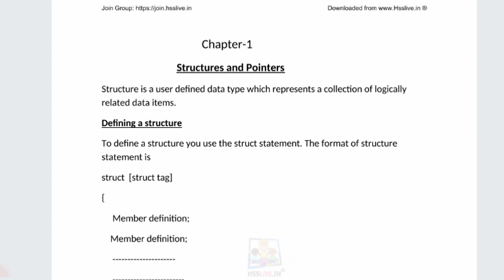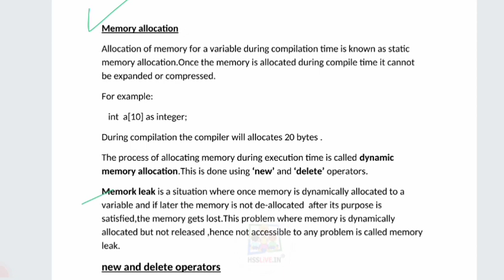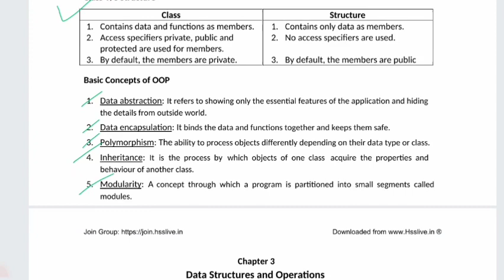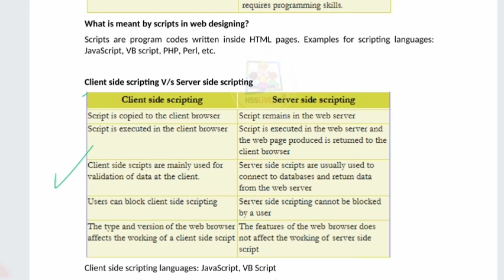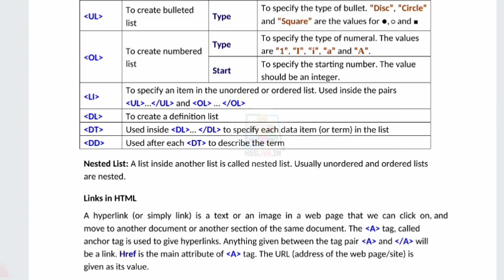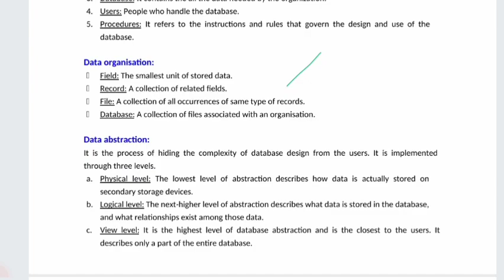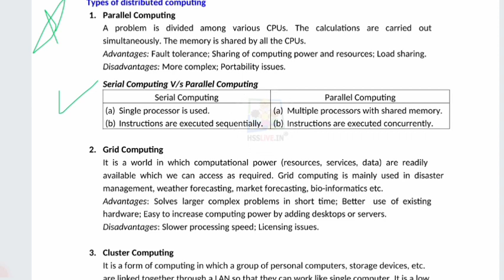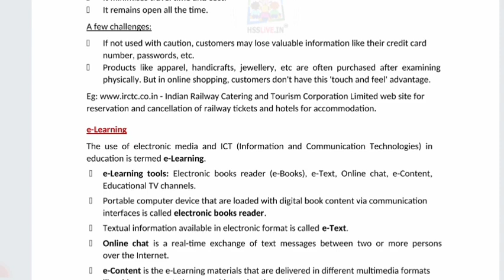Plus Two Computer Science Important Questions Public Exam March 2023 | +2 CS Sure Questions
Plus Two Computer Science Important Sure Questions for Public Exam